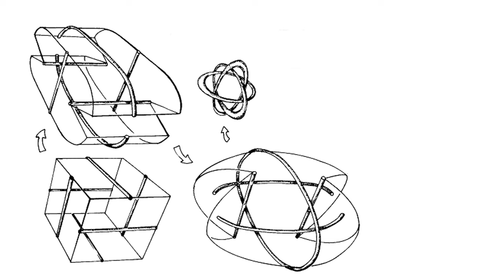Борромеево орбиобразие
Борромеево орбиобразие из книжки с картинками по топологии.